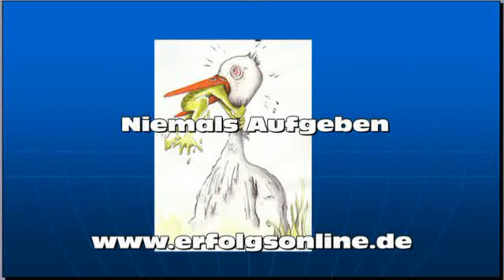Schulden abbauen ohne Schuldnerberatung mit: »Die Macht des Schuldners«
Herzlich Willkommen! Ich bin Wolfgang Rademacher!

Ich möchte Ihnen jetzt mein Buch » Die Macht des Schuldners« vorstellen.

Wie schafft man ca. 2,2 Millionen Euro Schulden aus der Welt, ohne dafür bis in die dritte Generation fronen zu müssen?

Wenn Sie mit der »Macht des Schuldners« durch sind, werden Sie es wissen. Und derweil für sich viele nützliche Tipps und Hinweise aufgenommen haben, wie Sie Ihre Schulden mit Anstand, Würde und Lebensqualität selbst regulieren können oder finanzielle Schieflagen erst gar nicht aufkommen lassen.

Bei der »Macht des Schuldners« hat mein eigenes Leben selbst die Feder geführt: Sie erfahren, wie ich in jüngeren Jahren zum ersten Mal in eine Schuldenfalle geschliddert bin  wobei Ahnungslosigkeit und Naivität einen vorzüglichen Schmierfilm fürs schnelle Abrutschen meines Finanz-Desaster gebildet hat. So habe ich hautnah miterlebt, wie ich über unglücklich verkettete Umstände und ohne es zu wollen in das eingangs erwähnte 7-stellige Millionengrab gestürzt bin.

Daraus bin ich wieder herausgekommen. Ich habe es nicht zuletzt deshalb geschafft, weil ich eine Zauberformel gegen Schulden angewandt habe: »Ändere deinen Blickwinkel!«  sagte ich innerlich zu mir!

Allein dieser geistige Perspektiv-Wechsel war der Schlüssel zu meiner nachhaltigen Problemlösung  ganz anschaulich und leicht nachvollziehbar anhand meines eigenen Schicksals.

Der Buchtitel ist Programm: Wer Schulden hat, hat Macht! Ich  verdeutliche, wie allein mit Hilfe dieser geänderten Weltsicht jeder einen Ausweg aus der Schuldenfalle finden kann  beispielsweise:
Welche rechtlichen Möglichkeiten sollten Sie unbedingt nutzen?
Wie machen Sie den Gerichtsvollzieher zu Ihrem Freund? Wie kochen Sie kaltherzige Banker weich?
Was müssen Sie tun, wenn Sie zur Eidesstattlichen Versicherung geladen werden?

Stecken Sie niemals den Kopf in den Sand!

Das neue Privatinsolvenzgesetz, das überschuldeten Privatleuten die völlige Befreiung von ihren Schuldenlasten nach sechsjährigem Wohlverhalten in Deutschland in Aussicht stellt, ist in Wahrheit Augenwischerei und äußerst trügerisch.

Das glauben Sie nicht?
Es ist eine ganze traurige Wahrheit über diesen verlockenden Rettungsring, der sich als Bleiweste entpuppt  und dass es allemal besser ist, sich selbst aus dem Sumpf zu ziehen, als mal wieder auf Vater Staat zu hoffen!

Meine spannende Geschichte, zeigt, wie ich als ganz normaler Mensch mehr als 2,2 Million Euro Schulden zu gerade etwas über 60.000 Euro zusammenschmelzen konnte  und diese Restsumme habe ich überdies noch mittels bequemer Ratenzahlungen über Jahre gestreckt. Ein wertvolles Lehrstück für jeden Schuldner  egal, bis zu welcher Gipfelhöhe Ihr persönliches Schuldengebirge gerade reicht.

»Jeder, ich sage JEDER Partner hat ein Recht auf Entlohnung, wenn er seine Leistungen ordnungsgemäß erbracht hat«. Dieses Recht haben natürlich auch die Gläubiger. »Die Macht des Schuldners« ist also keinesfalls ein Ratgeber für schäbige Schuldenpreller. Aber das heißt ja nicht, dass man als Schuldner bis zur totalen Selbstaufopferung ausbluten muss.

Ganz im Gegenteil: Pfiffigkeit ist Trumpf! »Die Macht des Schuldners« hilft jedem redlichen Menschen dabei, zwar seine Schulden aus der Welt zu schaffen  nicht aber seine Zukunft.